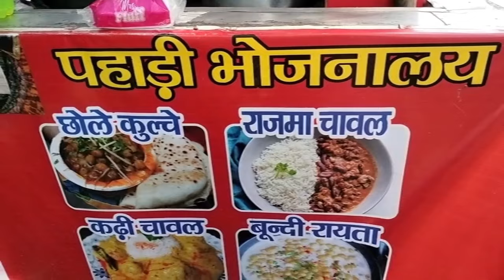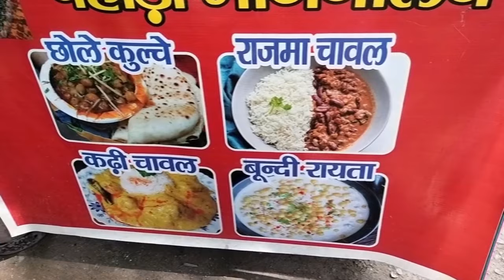vlog11 ||😋FRI ke bahar ka street food😋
Exploring food
Exploring dehradun
Exploring uttarakhand
Exploring himachal pradesh
Shimla visit
Dehradun visit
Mussorie trip
Vlogging

MoonShine😊😊😊